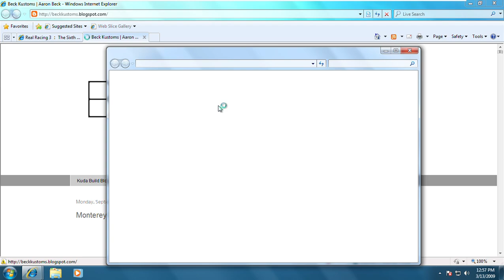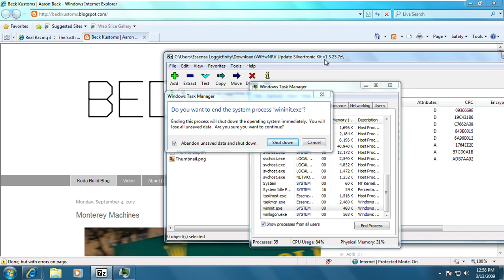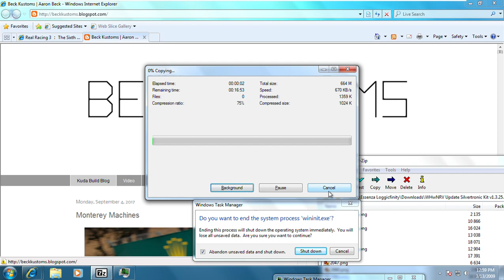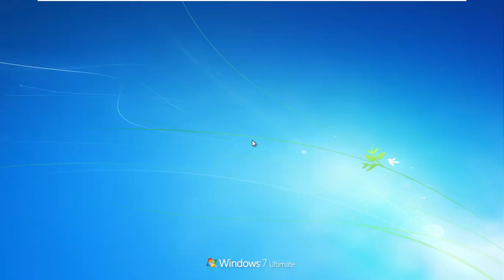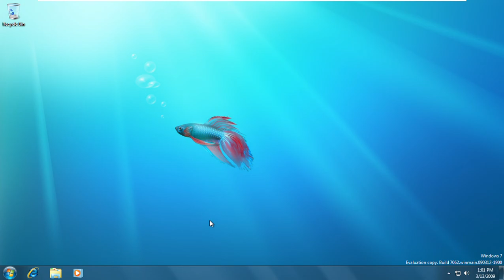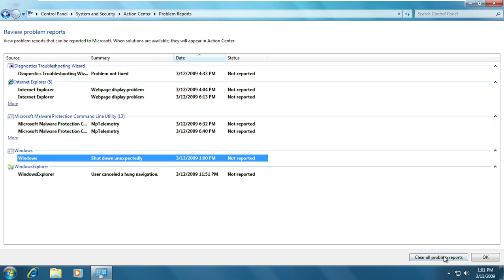Windows 7 Build 7062 (Release Candidate) BSOD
0:00 Opening multi-application Internet Explorer, Google Drive Real Racing 3  : The Sixth Element Stage 8 Goal 6 of 6 Lamborghini Sesto Elemento.mp4, Beck Kustoms Website, 7-zip file WHwNRV Update Silvertronic v1.3.25 preparing BSOD
2:42 I have got BSOD! during WHwNRV Update Silvertronic v1.3.25 opening 01. Pictues = 03. Future = Versions = Windows 25 (2085).png, nternet Explorer, Google Drive Real Racing 3  : The Sixth Element Stage 8 Goal 6 of 6 Lamborghini Sesto Elemento.mp4, Beck Kustoms Website
3:22 Restarting Windows 7 Build 7062 (Release Candidate), Windows has recovered from an unexpected shutdown message alert pop-up, View reliability history found error, all clear problem reports, opening again restore website application Internet Explorer, Google Drive Real Racing 3  : The Sixth Element Stage 8 Goal 6 of 6 Lamborghini Sesto Elemento.mp4, Beck Kustoms Website